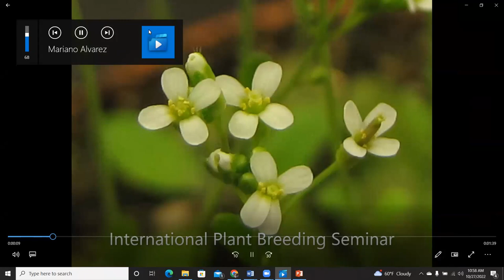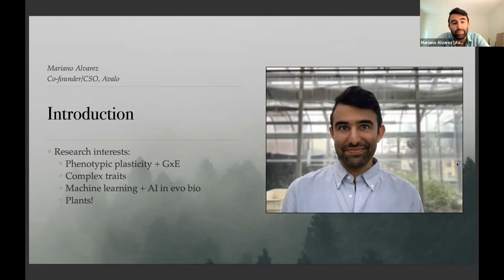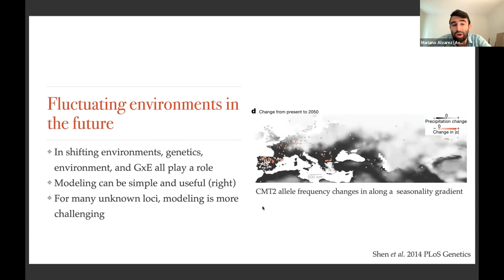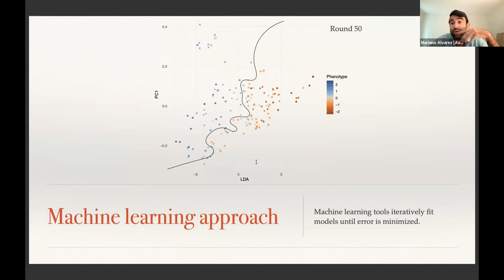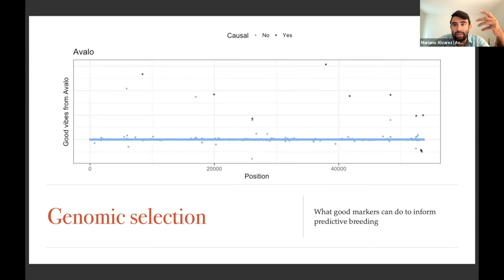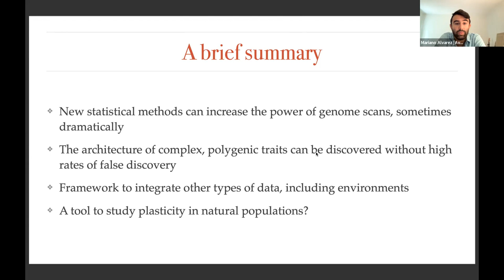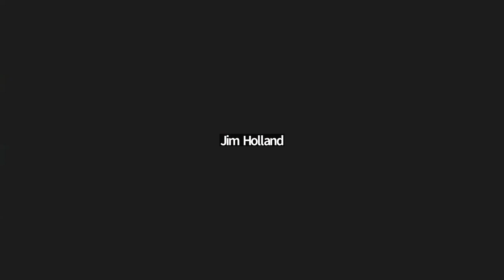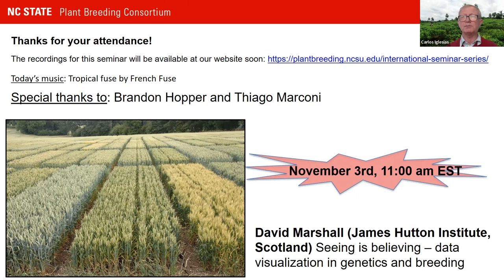Mariano Alvarez: Interpretable machine learning improves performance in association, discovery...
NC State Plant Breeding Seminar Series hosts Dr. Mariano Alvarez's presentation of "Interpretable machine learning improves performance in association, discovery, and prediction"